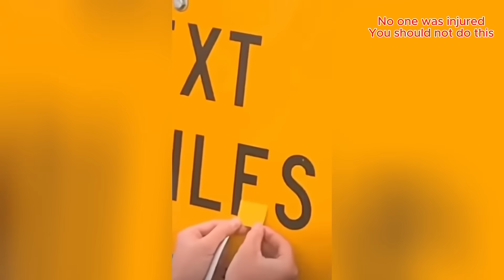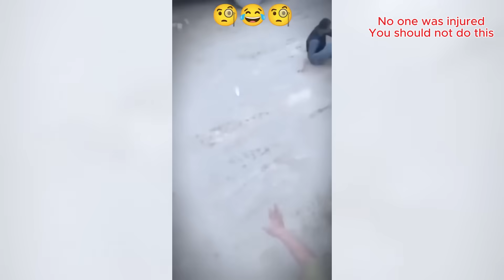Smart Workers vs Hilarious Fails - Expert-Recommended Tricks #120